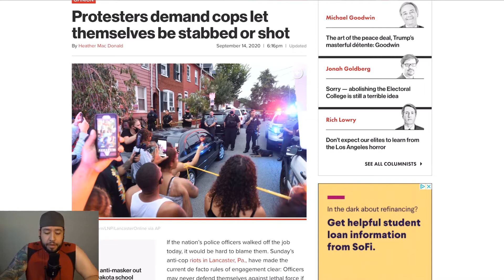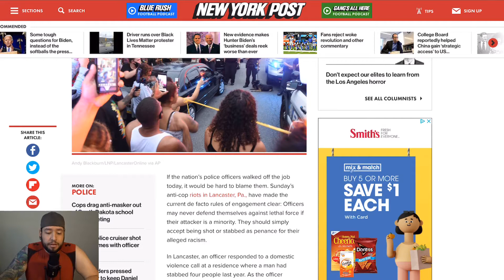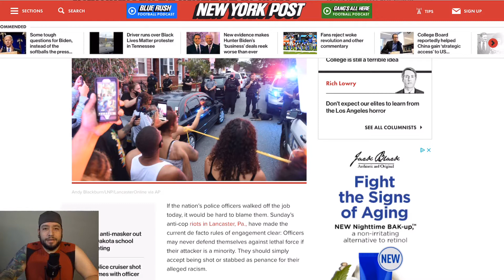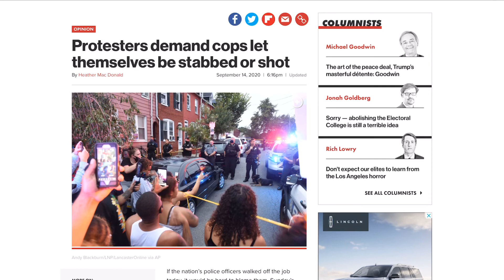Police Must Accept Their Fate